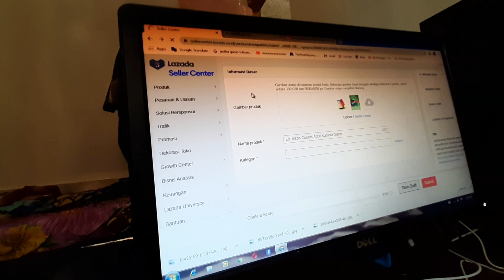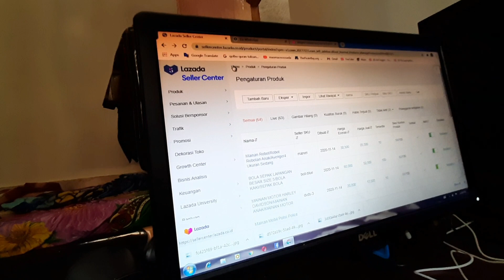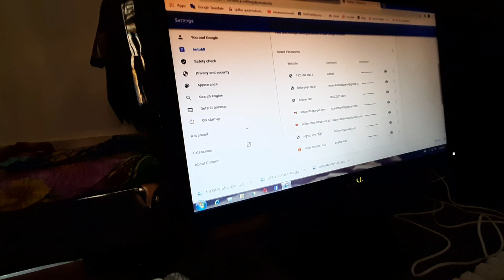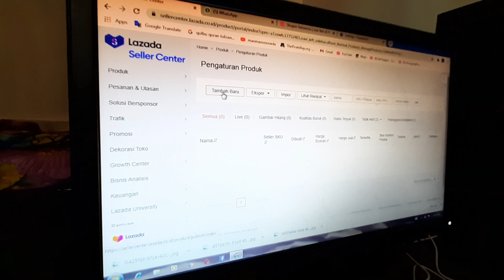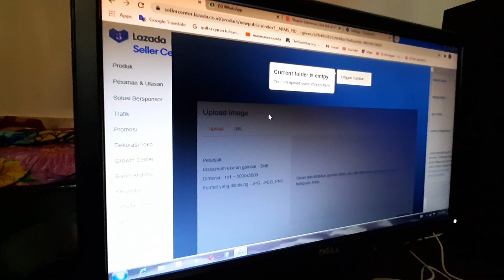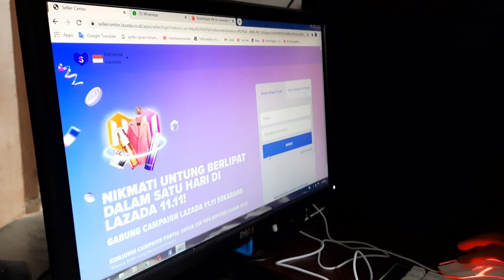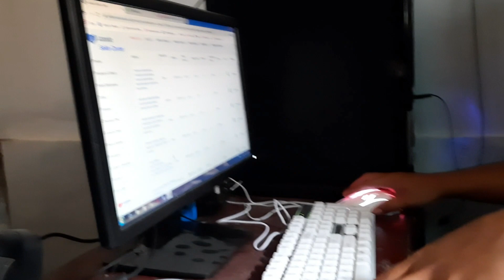PRANK Produk Toko Online Hilang Semua|vcd History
Prank produk toko online sampe ngamuk ngamuk.hehe
Video kali ini kita ngeprank si medi ya, karna dia punya toko online baru di marketplace, terus kita kerjain. bagaimana keseruannya?